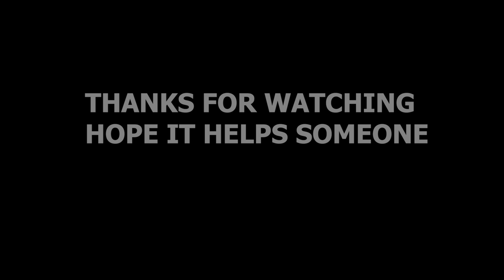DIFFERENT PERSPECTIVE DIFFERENT MINDSET DIFFERENT PERSON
Here I share with you, my past demotivated and sad self, talking to my wiser, dedicated and disciplined self, of why and how he changed his mindset to do what is required rather than just comlain and moan about life and the struggle involved. Everything I have learned along the way I will share here with you.

The Well-Rounded Course is live, you can check it out if you want an easier and more concise way of learning the fundamentals for success in any realm of human endeavour. By getting physicaly and mentaly strong and eventually learning any skill that you aim for: